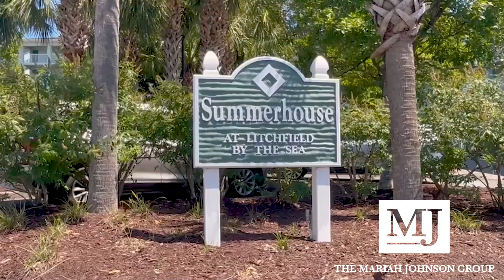Your Perfect Getaway: Resort Unit with Rental Income | Summerhouse, Litchfield by The Sea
Discover the ultimate resort weekend escape or your ideal entryinto the world of rental property ownership! This remarkable 1-bedroom efficiency unit at Summerhouse in the prestigious Litchfield bythe Sea enclave offers not only a serene retreat but also a proven source of predictable rental income. Experience the epitome of relaxation while indulging in the full spectrum of resort amenities provided by Litchfield by the Sea.

Immaculate and fully furnished, thisunit is a haven of comfort and convenience. As you step inside, you'll be greeted by a space meticulously maintained and tastefullyadorned. Behold exciting views overlooking the sparkling Summerhouse pool and the playful water park-style lazy river. Immerseyourself in the tranquility of this landscape, enriched by one of the many picturesque stocked ponds that adorn Litchfield by the Sea.During the summer months, delight in the luxury of a swift shuttle ride to the oceanfront beach clubhouse. Here, the white sands ofLitchfield's wide beach and crashing waves of the ocean invite you to unwind and embrace the coastal lifestyle.

Litchfield by the Sea stands as a distinctive beachside community nestled in the heart of the South Carolina Low Country. It is perfectly positioned, south of bustling Myrtle Beach and north of the historically rich town of Georgetown. Immerse yourself in a unique lifestyle centered around an array of beach and sports activities including community tennis courts and area golf! Stroll along pathways, partake in fishing and crabbing adventures, or explore the the area's nearby bikepath! Litchfield by the Sea encompasses a harmonious blend of progress,thoughtful planning, and abundant natural resources. Spanning an impressive eight miles, the pristine beachfront is a haven!

Whether you seek relaxation, adventure, or a seamless investment opportunity, this unit within the Summerhouse at Litchfield by the Sea presents an unrivaled gateway to coastal living at its finest.